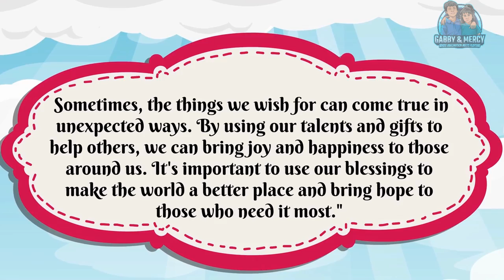The Enchanting Adventures Of The Magical Feather: Bedtime Stories That Kids Will Love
Experience the magic of "The Magical Feather," a heartwarming story of hope and joy that will take you on a journey of discovery and wonder. Follow the story of Max, a young boy who discovers a magical feather that allows him to fly like the birds.

As Max soars through the forest, he discovers a group of children in the village who are unable to walk or run. With his magical feather, Max teaches the children to fly and brings happiness and hope to their lives.

In this beautifully crafted story, you'll witness the power of using our talents and gifts to help others. Through Max's selfless act of kindness, the children are able to experience the joy of flight and overcome their physical limitations.

With stunning illustrations and an inspiring message, "The Magical Feather" is a must-read for anyone who loves heartwarming stories that inspire and uplift. So, come along on this magical journey and discover the power of hope and joy!

👉 Our Toy store partner - Find the Perfect Toys and Games for Kids at KiddieKraze:

✅  About Gabby & Mercy:

Welcome to Gabby & Mercy - Where imagination meets playtime!

On this channel, two siblings, Gabby (10 years old) and Mercy (5 years old), share their love of playtime, imagination, and discovery with kids all around the world.

Gabby is the older brother who loves to invent new games and explore the world, while Mercy is his younger sister who is always up for a silly adventure. Our videos are packed with exciting challenges, games, crafts, science experiments, and more - designed to inspire young minds' creativity and curiosity.

Whether you're looking for DIY projects, toy reviews, or just some silly fun, we've got you covered!

So, come join the adventure with Gabby and Mercy, and let's explore the world together!

© Gabby & Mercy